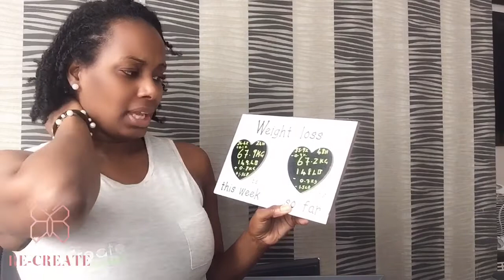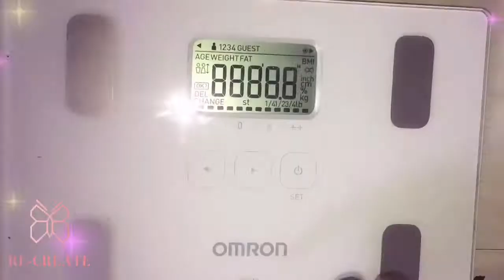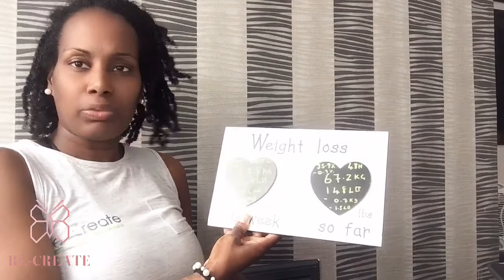Day 11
Today video is Day 8 & 9 weigh-in & Daily Vlog on ADF Fast , Alternate day Fasting 6 weeks Challenge

📝 Show Notes📒

All FREE downloads and trackers

Hello My beloved and welcome
This is a New series on my Snake Juice Diet Water Fasting Journey

I upload Daily Vlogs and  every Tuesdays & Fridays With Advice and Tips

My name is Taki a women after Gods own Heart a Mother of 3 plus a Certified Health/ Fitness & Weight Management coach.

In the last 2 years I’ve had a baby and started a business and put my health and fitness on the side regrettably , now I’ve made a decision to take my knowledge and history plus research and Science to take my health on a new level

I’m based in London and will be moving to a new office in Canary Wharf and also run
online App PT programs, Meal/Diet planning plus Workshops
Plus Faith based Programs
Intermittent , Water/Snake juice and Keto Coaching
I Also, have an online boutique specialising in feminine Clothing & Accessories

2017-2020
Biggest weight 82kg = 180lb

January 2020
Starting weight 79kg =174lb 43.5% body Fat

February 2020
77kg = 169lb 41.1% Body Fat

March 2020
Lockdown
Weight & body Fat % Gain

April 2020
Lockdown

May 2020
After 5 Day Water only Fast
71.8kg =158LB 39.7% Body Fat

Currently 👇🏾
Started Snake 🐍 juice Diet Water Fast
June 2020 First 7 days
68.0 KG = 149LB 35.6 % Body Fat

23 June 2020
64.0kg =141LB 33.5% BodyFat

Dirty Vegan week
With Iaso Tea and light workout
24 June 2020 Starting weight
64.3kg=141LB 34.2% BodyFat

First goal weight 60 kg =133lb 30-26%

Second goal weight 50-55 kg =110-121lb 19-25 % body Fat

I've been using the LIFE app to track my Intermittent Fasting. Join my fasting circle!

🔹Intermittent Fasting ADF Journey🔹

🔹One Meal A Day OMAD Daily Journey🔹

🔹Snake Juice/ Fasting Daily Journey🔹

🦋Re-Create Coaching 🦋

👙MY ONLINE BOUTIQUE SHOP 👗

Online Feminine Glow Boutique

🔹 MY  FAVOURITES BUYS🔹

🔸Best Alarm clock to start your day off right
Alexa
Amazon

Oolong Tea
Amazon

🔸Portable blender Black
Amazon

🔹WOMEN AFTER GODS OWN HEART 🔹

Music. Credits 🎶